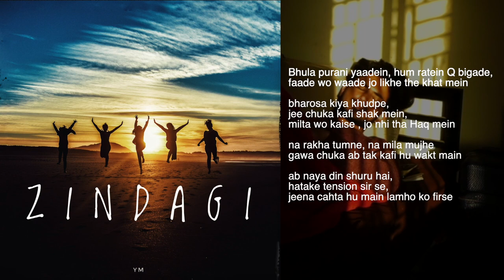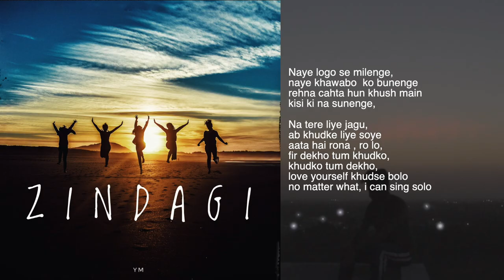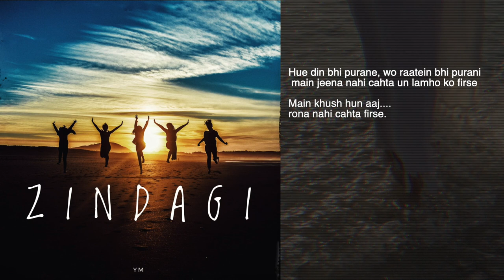Zindagi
Music Prod. - Venus

Cause I'm Consistent .

Stay Tune!